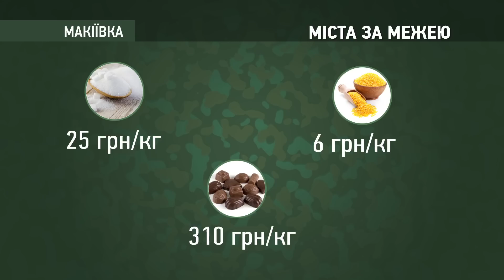Міста за межею. Макіївка